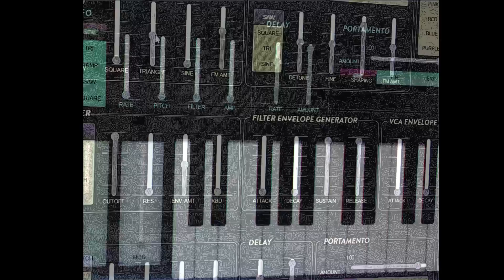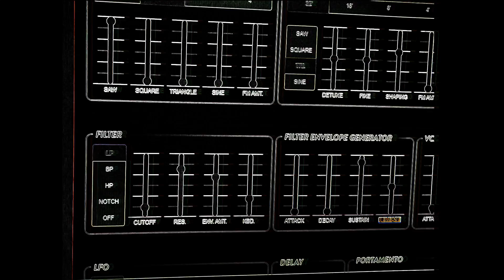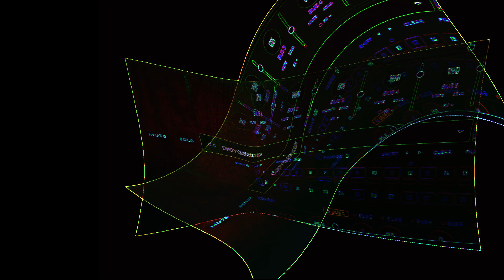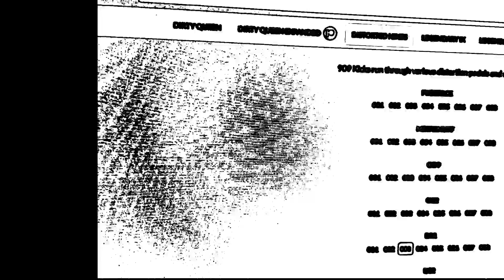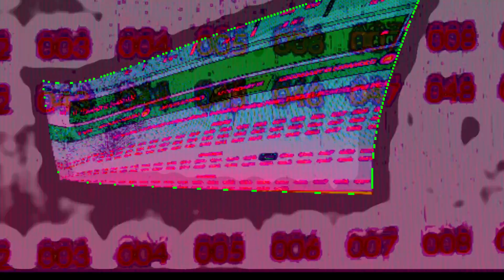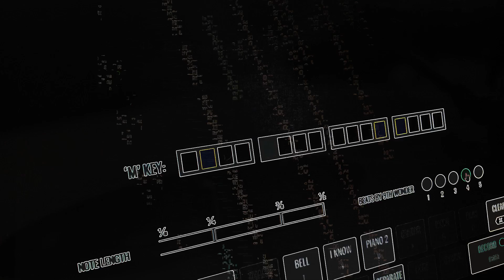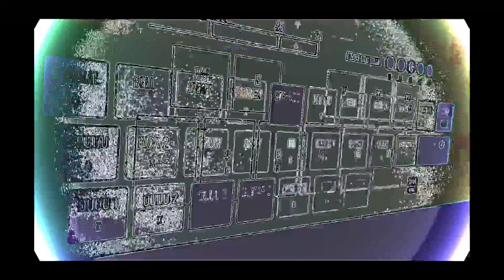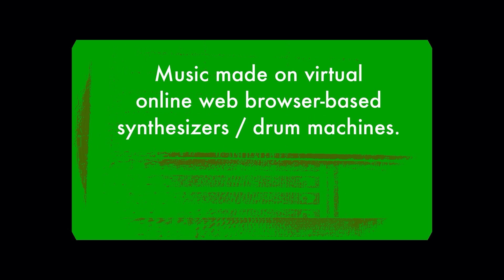STR8 SOUNDS "My Ghost Ate the Alien Robot"